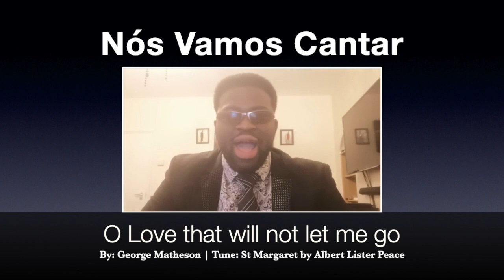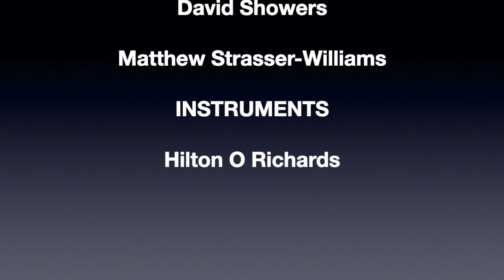O Love that will not let me go performed by Nós Vamos Cantar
O Love that will not let me go by George Matheson performed by Nós Vamos Cantar

James Thorpe - First Tenor
Gershon Ward Anderson - Alto
David Showers - Second Tenor
Matthew Strasser-Williams - Bass
Hilton O Richards - Accompanist